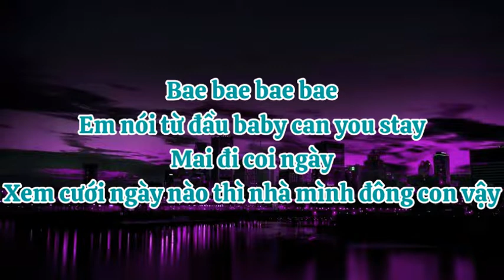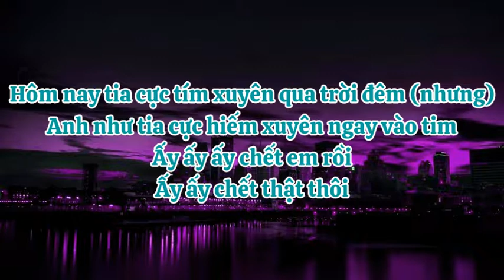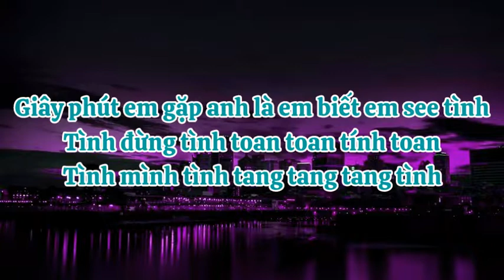See Tình - Hoàng Thùy Linh (Original) Vietnamese Lyrics